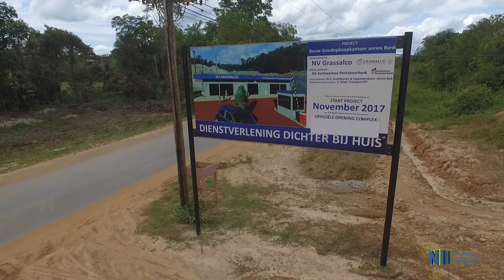INTERVIEW OVER BOUW GOUDOPKOOP KANTOOR TE BROWNSWEG